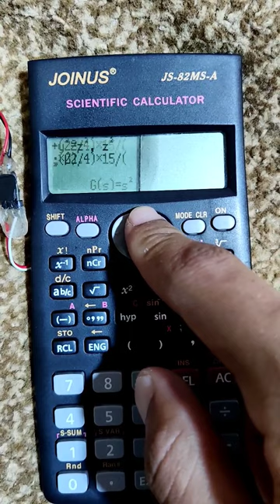Cheating in exams😏!?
joinus calculator
casio
cheating
exams